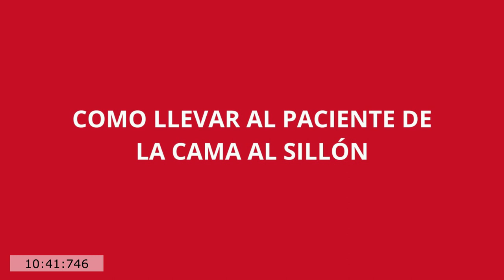Guia audiovisual de mobilització de pacients en el llit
El Servei de Rehabilitació i la Unitat de Fisioteràpia del Departament de Salut de Castelló presenten aquesta Guia audiovisual d'exercicis de mobilització per a pacients en el llit durant el seu ingrés hospitalari. La seua duració és de 28 minuts i té seguiment fàcil i didàctic per a tots tipus de pacients.